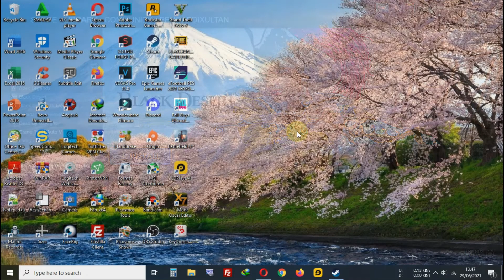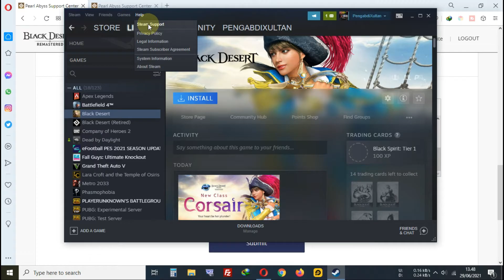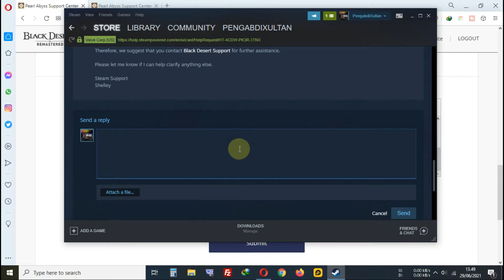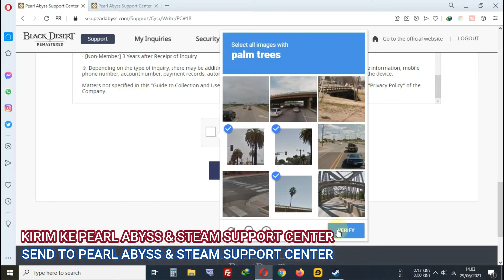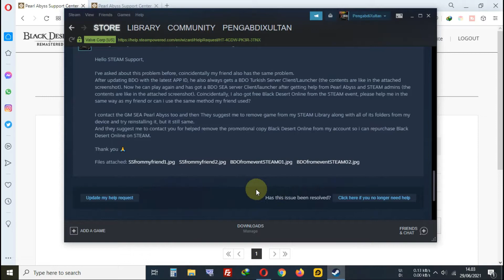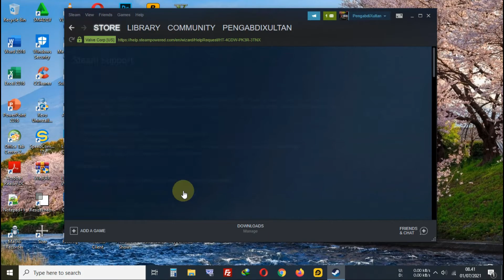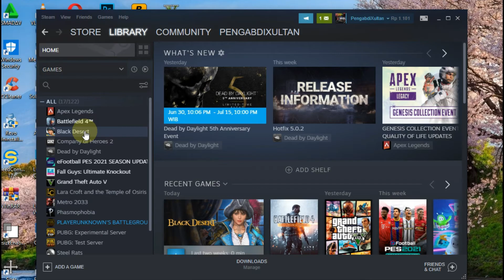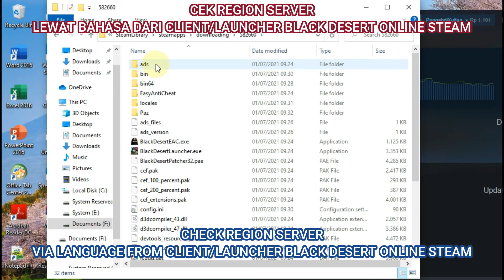Cara Request Hapus BDO di STEAM LIBRARY (Solusi Menghilangkan Lock Region Server TURKI di BDO STEAM)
Untuk yang pernah mendapatkan Black Desert Online gratisan dari event STEAM atau yang sudah bermain Black Desert Online tapi dari gratisan di STEAM dan terkena lock region server TURKI setelah Black Desert Online update/ganti APP ID di STEAM, agar bisa balik mendapatkan Black Desert Online STEAM server SEA lagi, harus di hapus dulu Black Desert Online yang gratisannya (bisa minta bantuan admin Pearl Abyss atau STEAM) dan membeli lagi lewat akun STEAM-mu langsung yang beregion INDONESIA dan mumpung lagi SUMMER SALE juga.

Sebelum menginstall Black Desert Online di STEAM, lebih baik kita cek dulu region servernya lewat bahasa pada client/launchernya. Apalagi kalau kita mendapatkan Black Desert Online gratisan waktu event di STEAM, biasanya/kebanyakan nanti dapatnya client/launcher Black Desert Online STEAM server TURKI. Tapi jika kamu membeli Black Desert Online langsung dari akun STEAM-mu yang kamu buat/set di region INDONESIA, nanti sudah otomatis mendapat Black Desert Online STEAM server SEA (client/launcher Black Desert Online di STEAM sudah up to date setelah ganti APP ID di STEAM, jadi sudah tidak perlu download berkali-kali lagi dan sudah tidak perlu menggunakan inject data dari Black Desert Online WEB lagi).

00:00 Cara Request Hapus BDO di STEAM LIBRARY Bagi Akun STEAM Yang BDO-nya Terkena Lock Region Server TURKI dan Agar Bisa Mendapatkan Client/Launcher BDO Server SEA
00:20 Cara Kirim Ticket Support / Submit an Inquiry Ke Pearl Abyss Support Center
00:55 Contoh Isi Form Ticket Support Ke Pearl Abyss Support Center
01:22 Contoh Attach Files Sebagai Rujukan
01:51 Cara Kirim Ticket Support / Submit an Inquiry Ke STEAM Support Center
03:22 Contoh Attach Files Sebagai Rujukan
03:48 Kirim Ticket Support / Submit an Inquiry Ke Pearl Abyss & STEAM Support Center
04:54 Black Desert Online Sudah Terhapus dari STEAM LIBRARY (3X24 JAM)
05:23 Balasan dari STEAM Support Center (Black Desert Online Sudah Terhapus dari STEAM LIBRARY)
05:55 Bisa Beli Black Desert Online Lagi di STEAM (Server SEA)
06:13 Beli Black Desert Online Langsungi dari STEAM (Server SEA)
06:53 Cara Cek Region Server Lewat Bahasa dari Client/Launcher Black Desert Online STEAM
07:33 Black Desert Online STEAM Region Server SEA (Ada Bahasa INDONESIA)

*Maaf kalau grafik video-nya burik, maklumlah pc kentang 🤣

Spesifikasi PC:
*OS Windows 10 Pro 64-bit Latest Version
*RAM 8GB

Record With:
*PC
*Bandicam (Software)

Edited With:
*PC
*Wondershare Filmora 10 (Software)
*Picosmos Tools (Software)
*Pixel Lab & Snapseed (Android/Nox Player/LDPlayer)

**Credit**